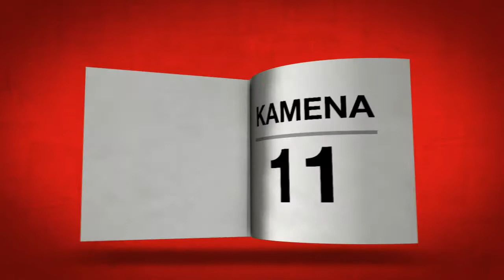Airtel Money TVC - Rwanda Kinyarwanda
By Donald Keeya